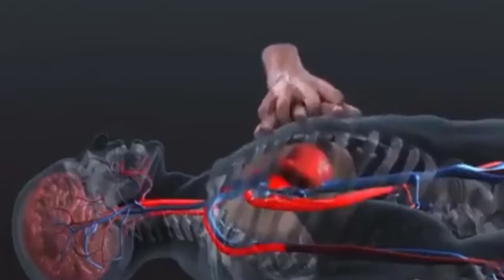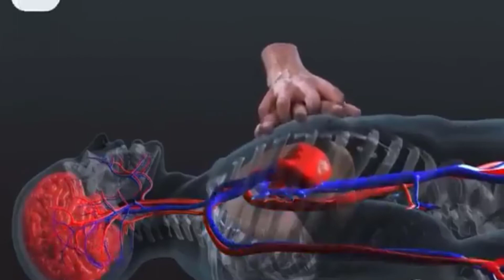हार्ट अटैक आने पर क्या करें !! कैसे बचाएं जान !! Hear Attack Se Kaise Bachen !! SPL HEALTH !!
हमारे साथ जुड़ें, नाम और पैसा घर बैठे कमाएं !! रजिस्ट्रेशन लिंक नीचे दिया हुआ है :

पुरुष स्वास्थ्य, मेंस हेल्‍थ, Mens Health in Hindi,
NEW LADIES HEALTH GUIDE (Hindi)

health tips in hindi pdf

body health tips in hindi

health tips hindi man
Health Tips in Hindi: Health Care, Health News
health guide in hindi pdf

a to z health in hindi

SPL health hindi

only my health a to z in hindi

hindi health news

health jankari hindi

health websites in hindi

only my health in hindi baby care

आपको हमारे चैनल SPL HEALTH पर निम्न टॉपिक्स पर विडियो एंड सलाह मिल सकती है : -
अर्थराइटिस, अस्‍थमा, आयुर्वेद, कैंसर, दंत स्वास्थ्य, अवसाद, डायबिटीज़, हेल्‍दी लिविंग, हृदय स्‍वास्‍थ्‍य, उच्‍च रक्‍तचाप, घरेलू नुस्‍खे, पुरूष स्वास्‍थ्‍य, मानसिक स्वास्थ्य, माइग्रेन, दर्द का प्रबंधन, थायराइड, महिला स्‍वास्थ्‍य, योग,